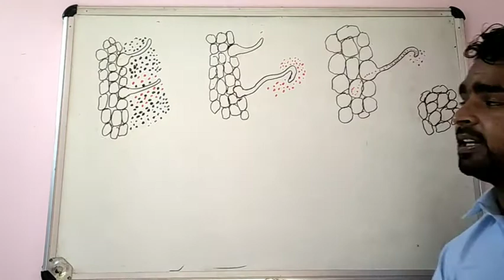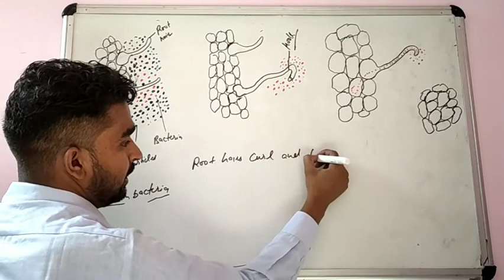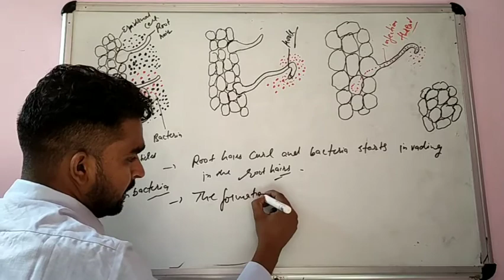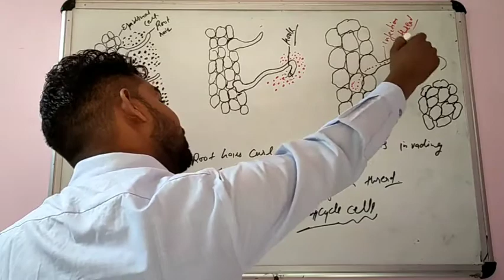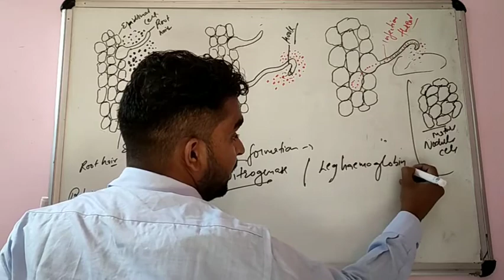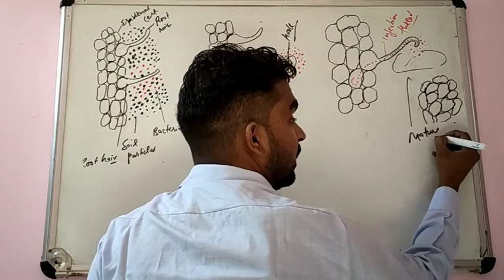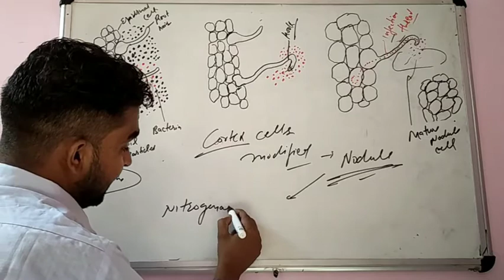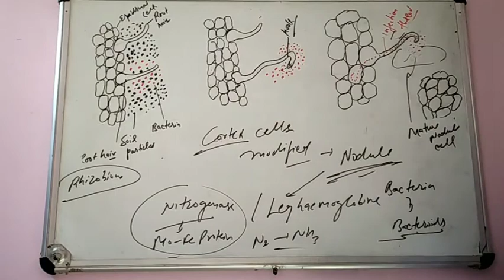Nodule formation Biological nitrogen fixation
important topics for neet

BIOLOGICAL NITROGEN FIXATION